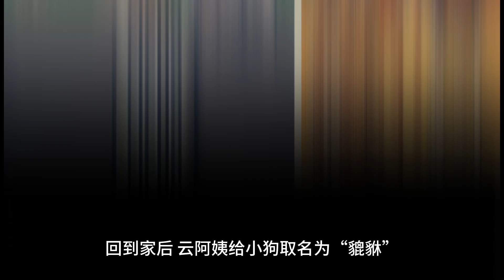Q5- 奇幻故事之『天狗下凡』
几个月前，云阿姨和汤博士在网上偶然看到一条领养小狗的帖子。原主人因生活发生变故，无法继续照顾这只小狗，急切地希望能为她找到一个新家。正值云阿姨的两个孩子即将上大学，家里只剩一只年老的猫，云阿姨心想，养只狗不仅能为家里增添生气，还能给猫咪作伴。于是，她和汤博士决定去见见这只小狗。

来到原主人家门口时，女儿第一个看到小狗，兴奋地说：“她好可爱啊！” 然而，云阿姨注意到，眼前的小狗与网上的照片略有不同——她的毛被剃得很短，瘦小得几乎可以消失在人的怀里。小狗小心翼翼地走到他们面前，眼神中既有害怕，又有些许期待。云阿姨心中顿时生出一种怜悯，仿佛自己肩负着这只小狗的命运。

女儿轻轻抱起小狗，对妈妈说：“她是一只马尔济斯犬，我觉得她跟我们有缘，带她回家吧。云阿姨转身征询汤博士的意见，虽然汤博士一开始不太支持养狗，但见到小狗的样子后，他也改变了主意：“她看起来挺不错的，我们带她回去试试看吧。”

回到家后，云阿姨给小狗取名为“貔貅（Pichu）”，寓意着吉祥与富贵。然而，生活并没有像他们想象中那么顺利。貔貅的到来打破了家里的宁静，带来了不小的麻烦。
貔貅的问题可真不少：每次遛狗时，她总是挑衅比她大的狗，见到路人就不停狂吠，常常让邻居们不满。她的大小便问题更是让人头疼，根本学不会定点排便，家里到处都是她的“杰作”。更糟糕的是，貔貅非常挑食，只吃鸡肉，对任何狗粮都嗤之以鼻。她还总是追着家里的老猫跑，弄得猫咪整日躲藏，家里鸡飞狗跳。

汤博士多次尝试训练貔貅，但效果甚微。随着两个孩子去上大学，照顾貔貅的重任落在了云阿姨的肩上。每天，云阿姨和汤博士讨论最多的话题就是如何处理这只调皮的小狗。
虽然貔貅给家庭带来了不少麻烦，但她偶尔流露出的可爱和聪明，仍然让云阿姨心软。她时常在静下来的时候，乖乖地依偎在云阿姨身边，眼神中带着一种无声的依赖和温柔。
有一天晚上，貔貅像往常一样蜷缩在云阿姨的怀里。忽然，她抬起头，用低沉而坚定的声音说：“我是天狗，因行为不端被贬下凡间。我的任务是在人间学习无条件的爱与责任，只有完成了这个使命，我才能重返天庭。”

云阿姨惊愕不已，完全无法相信这只小狗竟然会说话。貔貅说完便重新安静地躺下，仿佛一切没有发生过。

从那天起，云阿姨开始以全新的眼光看待貔貅。她不再只是训斥她的坏习惯，而是用更多的爱和耐心去引导她。每当貔貅表现出好的行为时，云阿姨都会鼓励她，而当她犯错时，云阿姨也不再苛责。

渐渐地，貔貅开始改变。她不再追逐家里的老猫，也在公园里学会了与其他狗友好相处。她变得温顺，开始懂得观察和理解周围的一切。云阿姨感到，Pichu真的在努力学习那些她之前不理解的情感。

一天，云阿姨带着貔貅在公园散步，遇到了一位年迈的老人，他怀里抱着一只老年的金毛犬。貔貅出奇地没有吠叫，而是安静地走近他们。老人微笑着，轻声对云阿姨说：“你的狗很特别。”

云阿姨愣了一下，问道：“您怎么看出来的？”
老人缓缓说道：“她是一只天狗。她下凡的使命是学习爱与责任，等她真正懂得了这些，她便能回到天庭。”

云阿姨听了，心中感到震撼，但也更加坚定了自己要用爱帮助貔貅完成使命的决心。
不久后，云阿姨的女儿放假回家了，看到Pichu后惊讶不已：“妈妈，貔貅怎么变得这么乖了？我简直不敢相信她是以前那个捣乱的小恶魔。”

女儿还告诉云阿姨，她的朋友即将举办婚礼，想邀请貔貅作为特别嘉宾出席。婚礼那天，貔貅表现得非常得体，在热闹的人群和音乐中保持了出奇的平静。就在新郎新娘交换誓言的关键时刻，一只野猫突然闯入现场，引发了不小的骚动。所有人都以为貔貅会追逐那只猫，然而，貔貅却温和地走到猫的旁边，用眼神和轻柔的姿态引导猫离开了会场。
那一刻，云阿姨看着貔貅，心中充满了骄傲。她知道，貔貅正在完成她的使命。

几天后，貔貅依旧像往常一样安静地躺在云阿姨的怀里。她抬起头，温柔地说：“谢谢你教会了我什么是爱与责任。我现在完成了我的使命，未来的某一天，我会重返天庭，恢复我的身份。”

听到这些话，云阿姨心中五味杂陈，却没有感到一丝悲伤。貔貅继续依偎在她怀里，享受着此刻的温暖与安宁。尽管她知道有一天貔貅会离开，但她也明白，这只小狗带来的爱与回忆将永远留在她的心中。

云阿姨轻轻抚摸着的背，心里清楚，不管未来如何，Pichu已经成为了家庭的一部分。即使她有一天重返天庭，这份爱和牵挂将永远长存。